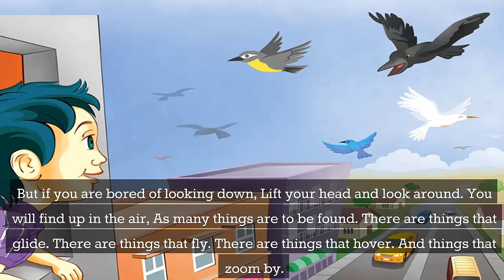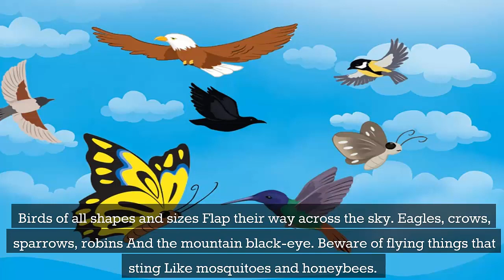Up in the air | WAWAMELA | Bedtime Stories for Kids in English | Fairy Tales | Lesson for kids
Flight is fascinating especially if you ‘re a child. Balloons, birds, rockets, butterflies..the list goes on. Watch this video about a little boy’s love for all things that fly. It will leave you wishing for a pair of wings for sure.